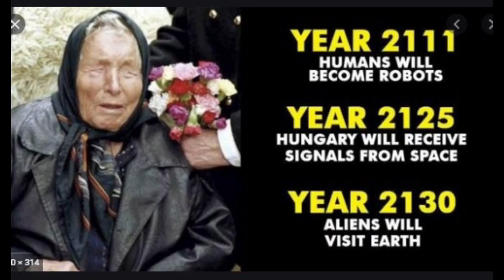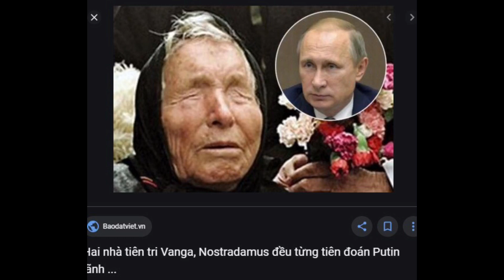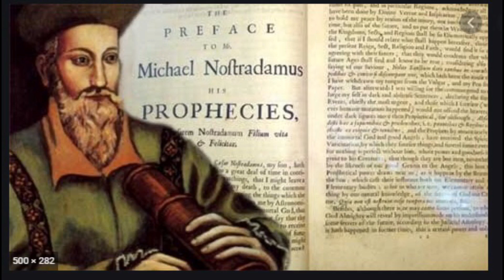VẬN MỆNH 2020 Ở ĐÂY/ BA NHÀ TIÊN TRI NỔI TIẾNG SAU TRÙNG HỢP ĐÁNG SƠ VẬY/ KATE LE TUYET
Mời Quý vị và các bạn nhấn nút “ĐĂNG KÝ” kênh MIỄN PHÍ  ủng hộ giúp Tuyết và  NHẤN VÀO CHUÔNG THÔNG BÁO để  luôn cập nhật những video mới nhất của KATE LE TUYET